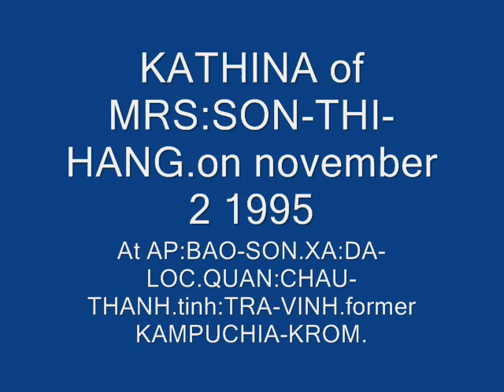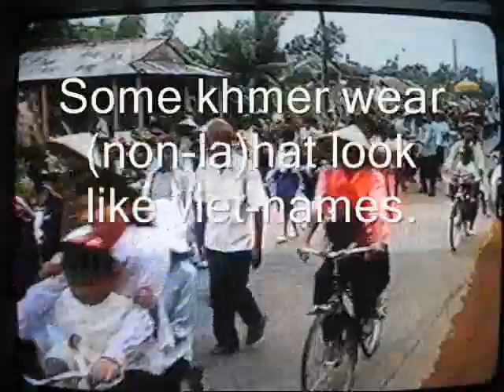KAPUCHIA KROM part11(KATHINA of MRS:SON-THI-HANG)